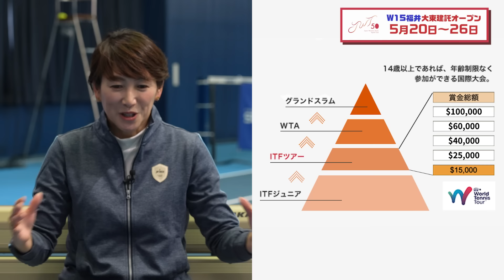レジェンドの考えはこれだ！日本女子テニス次世代育成プロジェクトの今【杉山愛(元世界8位)×小畑沙織(元世界39位)】【JWT50】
杉山愛さんが理事を務めるJWT50の活動の応援宜しくお願いします！